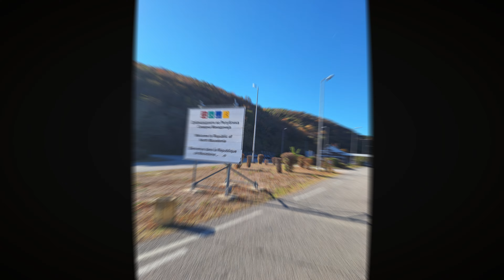MOTO TRIP. ΣΚΟΠΙΑ 2024